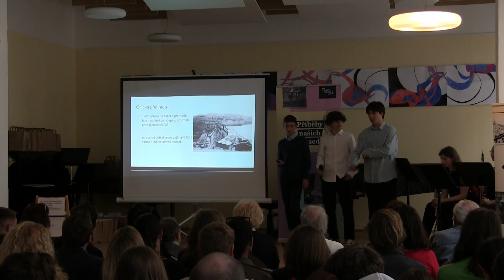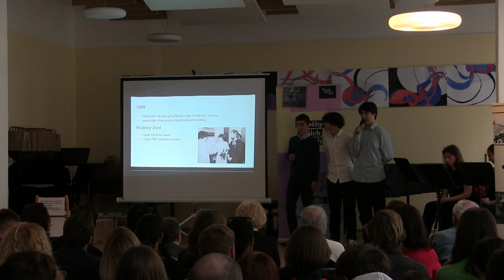ZŠ Kladská: Jan Cepák